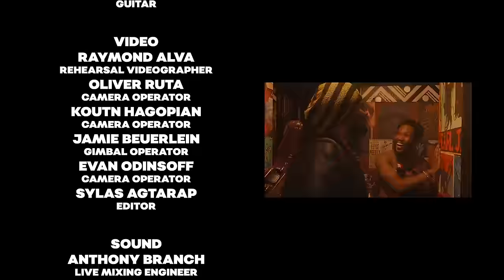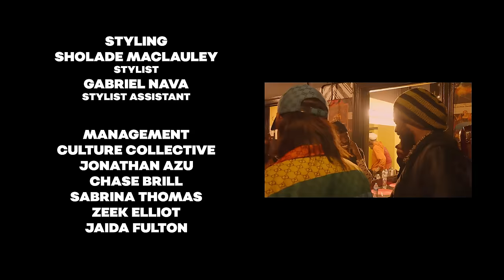Cory Henry - Operation Funk Live (Full Performance from The Fonda in Los Angeles)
Follow Cory:
► Instagram.com/coryhenry

00:00 Intro
00:26 Rehearsal
00:57 Sound Check
03:36 Cory Arrives
05:32 Fans
06:13 Showtime!
06:44 "Lead Ya"
13:30 "Happy Days"
19:11 "Something New"
31:37 "Ecstacy"
39:22 "What I Want"
44:16 "What I Want (Reprise)"
49:23 "The Fool"
56:18 "What A Pity"
1:01:41 Introducing the Band
1:03:43 "The Line"
1:13:46 "Hurts My Brain"
1:18:47 "Alone (Feat. Kamasi Washington)"
1:28:56 "Holy Ghost"
1:40:53 "Rise (Feat. Eric Gales)"